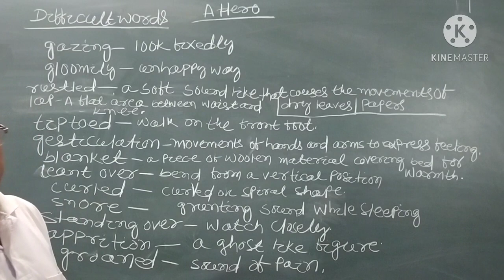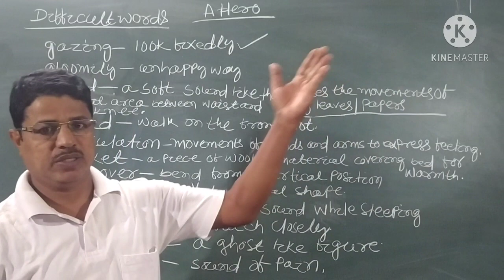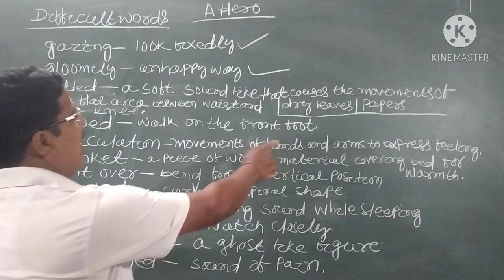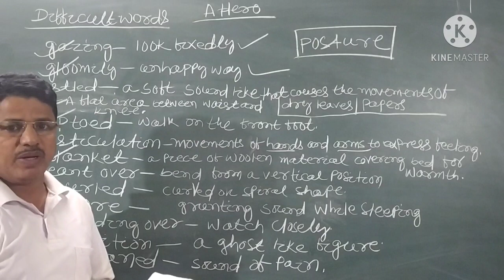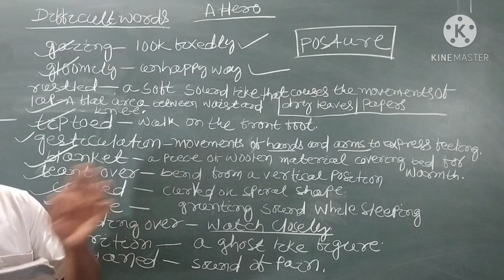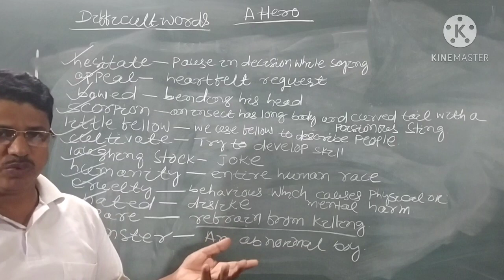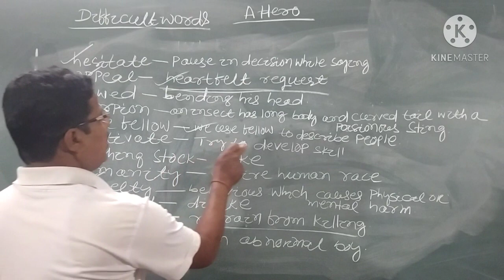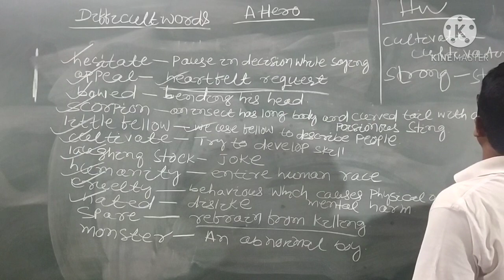ENGLISG,PROSE A HERO PART-2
ENGLISH PROSE
A HERO PART2